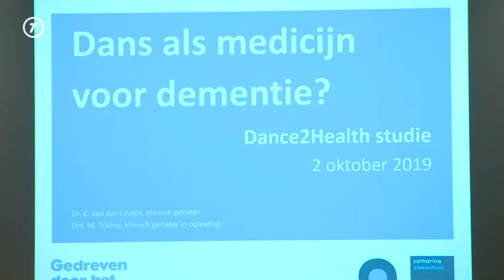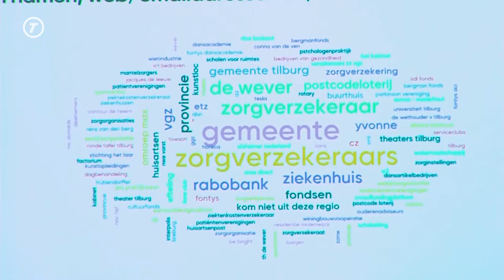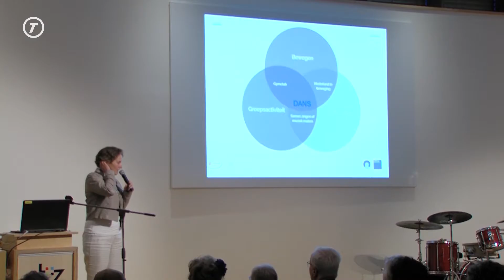Hoe dans als medicijn kan werken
Vorig seizoen brachten we in dit programma al een keer een reportage over Andrew Greenwood, een dansleraar met een bijzondere doelgroep: Patiënten met ziektes als Parkinson of MS.

Dans en beweging kunnen er helaas niet voor zorgen dat deze mensen beter worden, maar ze kunnen zich er wel beter door vóelen, waardoor ze toch een stuk gezonder zijn, of het nu fysiek is of mentaal.

Op dat gegeven werd verder ingegaan tijdens het symposium ‘Dans als Medicijn’, waar Andrew aan meewerkte maar waar ook verschillende ziekenhuizen bij betrokken waren.